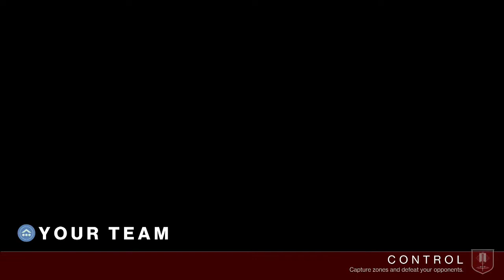Hunter sucks, Hottie shawtty to the body! (PoppsPlays Destiny 2)